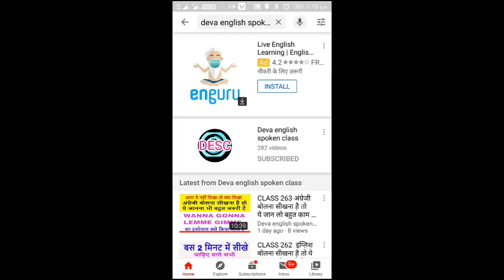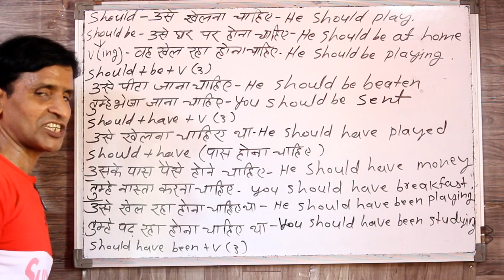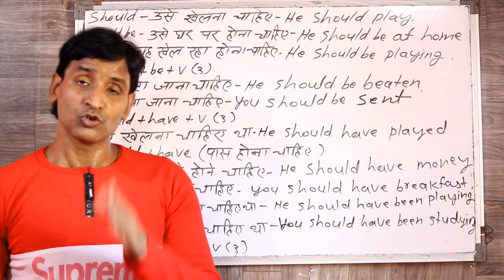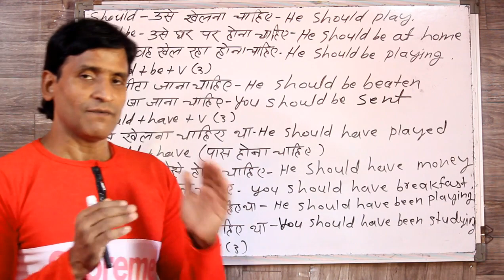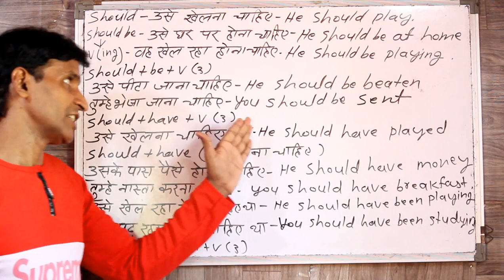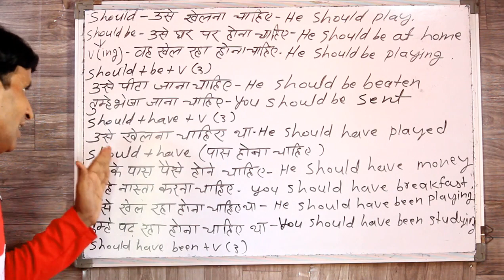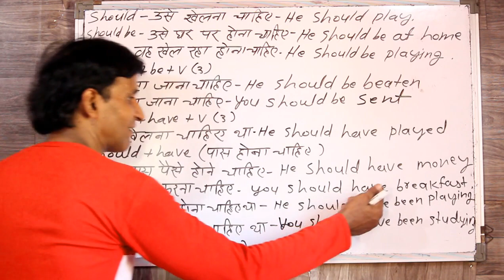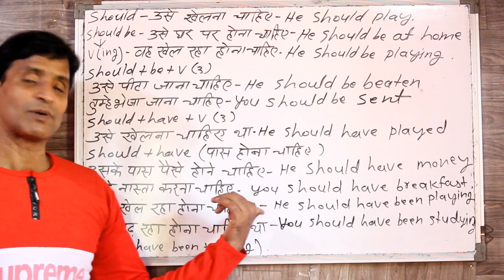CLASS 270 SHOULD के सारे इस्तेमाल एक साथ अब SHOULD कोई DOUBT नहीं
dosto is video me hamne should ke sabhi istemaal ko bataya hai jo aapki should ko lekar saare doubt clear kar dega  dosto agar aapki english jyada kamjor hai toh aap hamare channel ke play list me jakar STEP 1  ke class 1 se video dekhna shuru kare